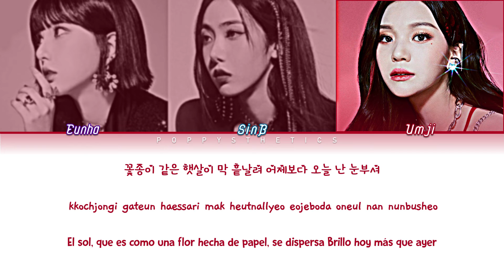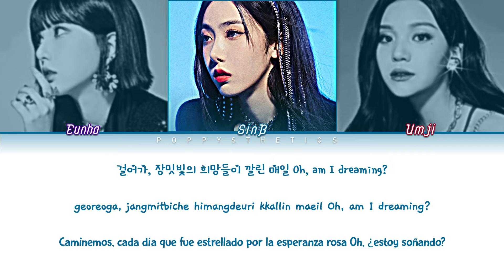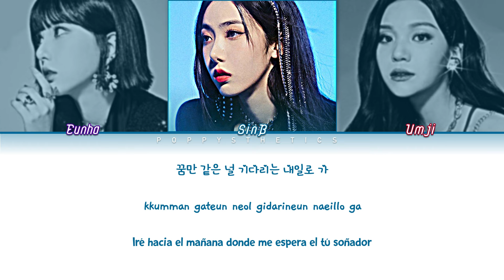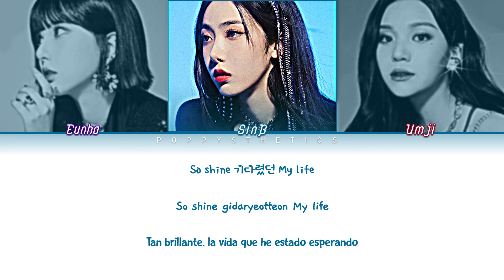VIVIZ (비비지) – Fiesta (Traducción + Color Coded Lyrics Esp/Han/Rom)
• Artista : VIVIZ
• Canción : 03. Fiesta
• Álbum : The 1st Mini Album ‘Beam Of Prism’
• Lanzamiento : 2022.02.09